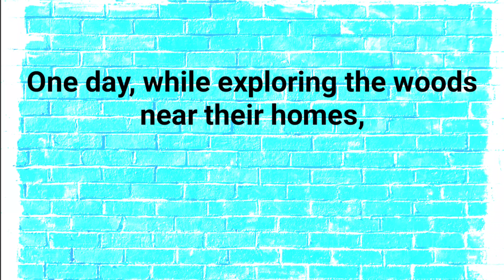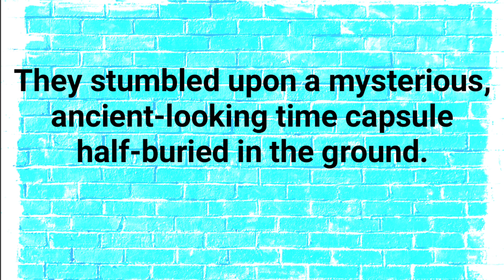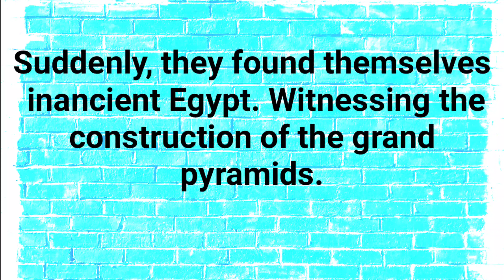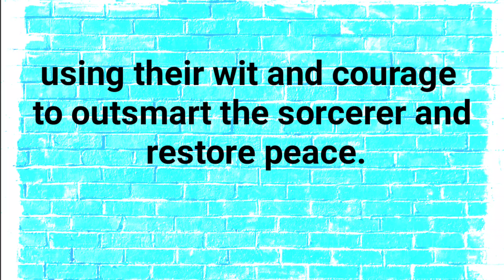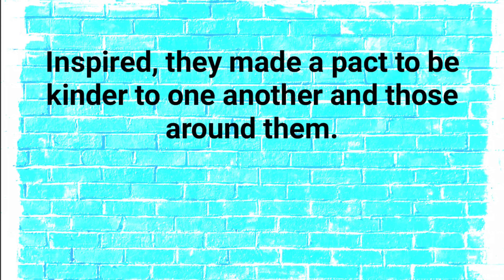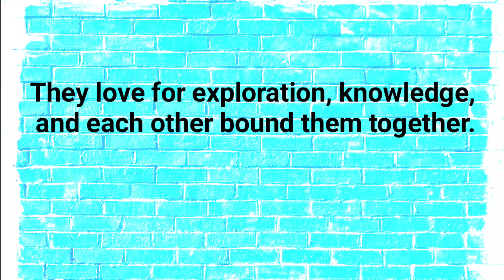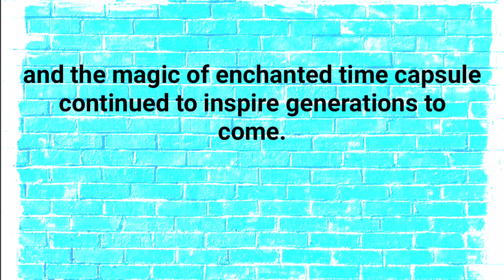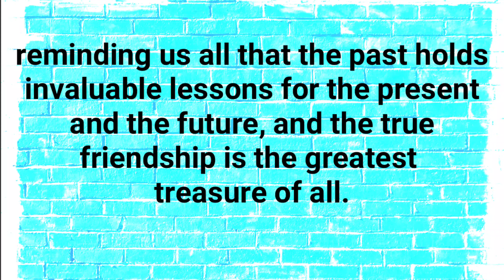Learn English through Story ⭐